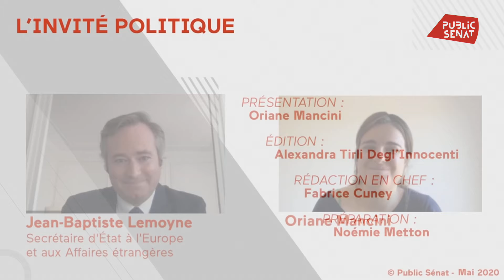Jean-Baptiste Lemoyne : « Nous demandons de la flexibilité aux professionnels du tourisme »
Jean-Baptiste Lemoyne, le secrétaire d’État au Tourisme, annonce un plan de soutien massif pour les acteurs du secteur et des mesures adaptées aux spécificités de chaque territoire. Les pertes de recettes sont estimées entre 10 et 15 milliards d’euros par mois de confinement. L’État va également s’appuyer sur les régions pour promouvoir la destination France cet été. Enfin, une alternative au principe de quatorzaine lorsque l’on voyage entre pays, est à l’étude.Il répond aux questions d’Oriane Mancini.